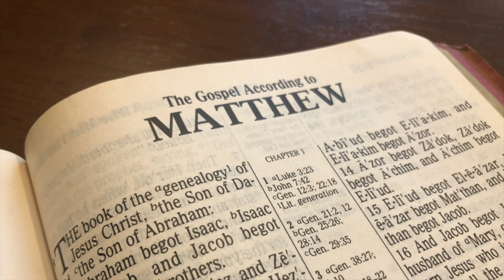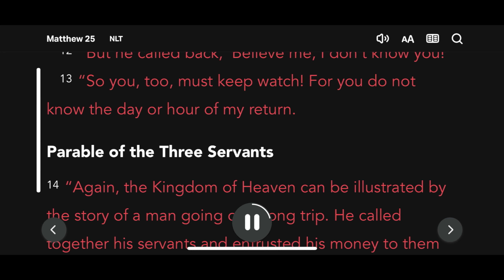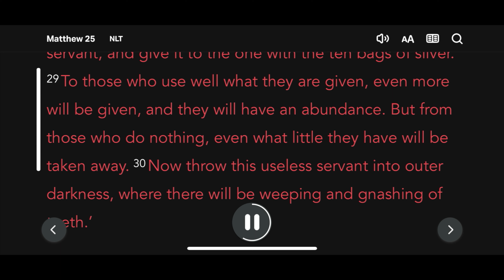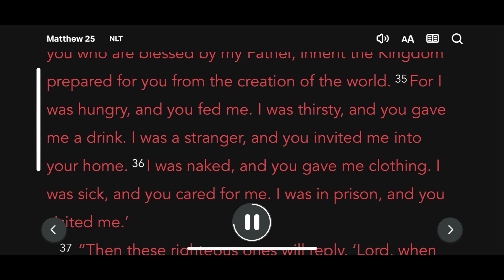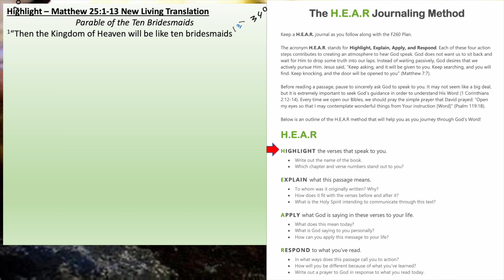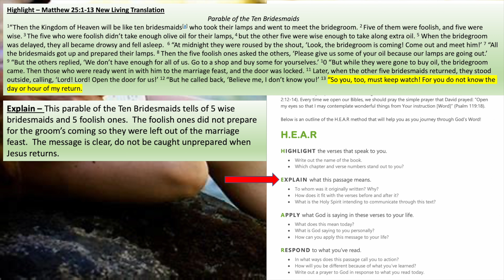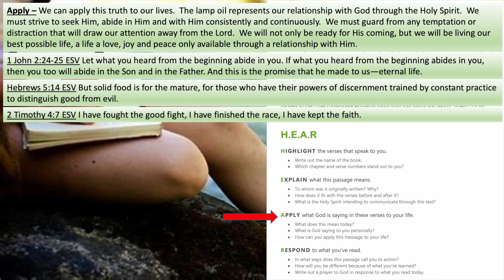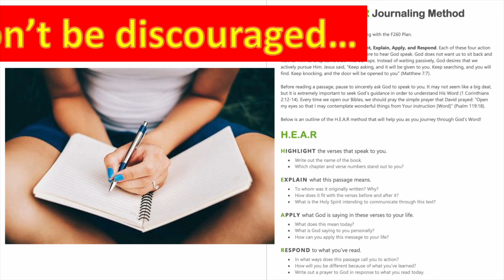Matthew Chapter 25 in the New Living Translation with My HEAR Journal, check it out!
HEAR Journaling -  Matthew Chapter 25

Highlight – Matthew 25:1-13 New Living Translation
Parable of the Ten Bridesmaids
1“Then the Kingdom of Heaven will be like ten bridesmaids[a] who took their lamps and went to meet the bridegroom. 2 Five of them were foolish, and five were wise. 3 The five who were foolish didn’t take enough olive oil for their lamps, 4 but the other five were wise enough to take along extra oil. 5 When the bridegroom was delayed, they all became drowsy and fell asleep.  6 “At midnight they were roused by the shout, ‘Look, the bridegroom is coming! Come out and meet him!’ 7 “All the bridesmaids got up and prepared their lamps. 8 Then the five foolish ones asked the others, ‘Please give us some of your oil because our lamps are going out.’ 9 “But the others replied, ‘We don’t have enough for all of us. Go to a shop and buy some for yourselves.’ 10 “But while they were gone to buy oil, the bridegroom came. Then those who were ready went in with him to the marriage feast, and the door was locked. 11 Later, when the other five bridesmaids returned, they stood outside, calling, ‘Lord! Lord! Open the door for us!’
12 “But he called back, ‘Believe me, I don’t know you!’ 13 “So you, too, must keep watch! For you do not know the day or hour of my return.

Explain – This parable of the Ten Bridesmaids tells of 5 wise bridesmaids and 5 foolish ones.  The foolish ones did not prepare for the groom’s coming so they were left out of the marriage feast.  The message is clear, do not be caught unprepared when Jesus returns.

Apply – We can apply this truth to our lives.  The lamp oil represents our relationship with God through the Holy Spirit.  We must strive to seek Him, abide in Him and with Him consistently and continuously.  We must guard from any temptation or distraction that will draw our attention away from the Lord.  We will not only be ready for His coming, but we will be living our best possible life, a life a love, joy and peace only available through a relationship with Him.

1 John 2:24-25 ESV Let what you heard from the beginning abide in you. If what you heard from the beginning abides in you, then you too will abide in the Son and in the Father. And this is the promise that he made to us—eternal life.

Hebrews 5:14 ESV But solid food is for the mature, for those who have their powers of discernment trained by constant practice to distinguish good from evil.

2 Timothy 4:7 ESV I have fought the good fight, I have finished the race, I have kept the faith.

2 Peter 1:10 ESV Therefore, brothers, be all the more diligent to confirm your calling and election, for if you practice these qualities you will never fall.

Matthew 28:20 ESV Teaching them to observe all that I have commanded you. And behold, I am with you always, to the end of the age.”

James 5:16 ESV Therefore, confess your sins to one another and pray for one another, that you may be healed. The prayer of a righteous person has great power as it is working.

Respond- Lord, thank You for my salvation.  Help me Lord to remain steadfast in our relationship, to be an effective servant for You ever ready for anything You may have for me.  I pray for those that are not ready to meet You Lord, my they seek and find You as Lord and savior.  Amen.

YouTube Music – Earth Appears by Brian Bolger